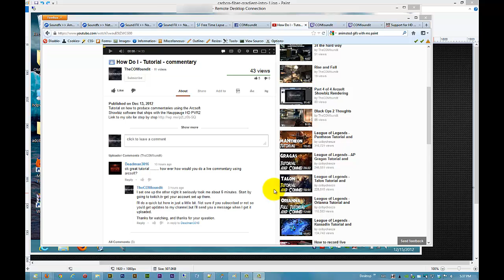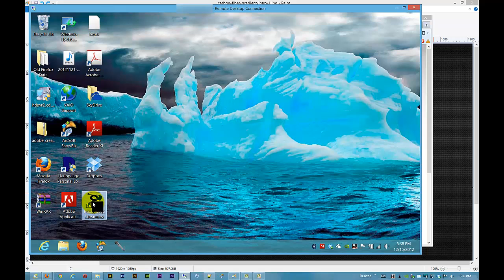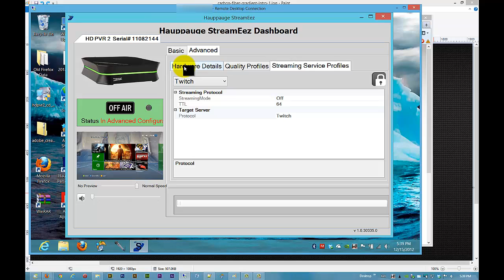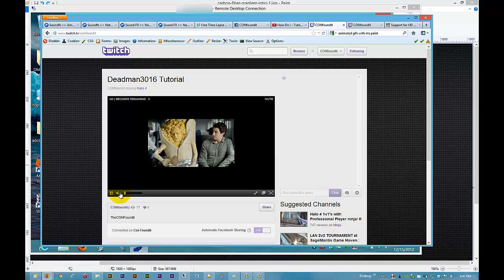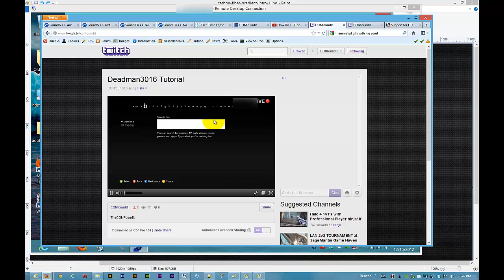☼ Live Stream on Twitch TV Using Streameeze - How Do I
Quick tutorial showing you how to set up, and live stream on twitch tv.
As of now Streameeze doesn't have a way to include your own voice. 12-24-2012